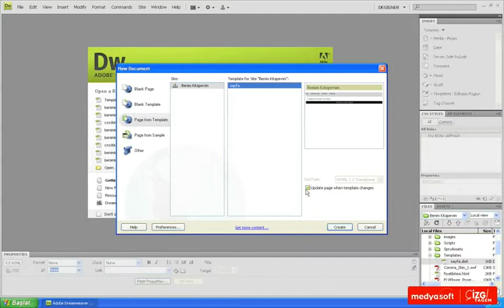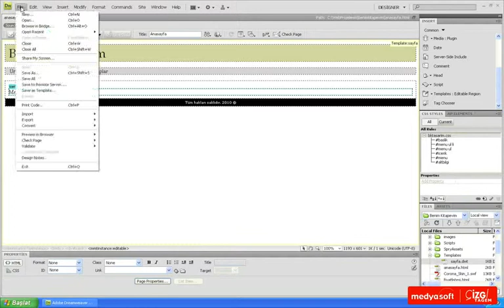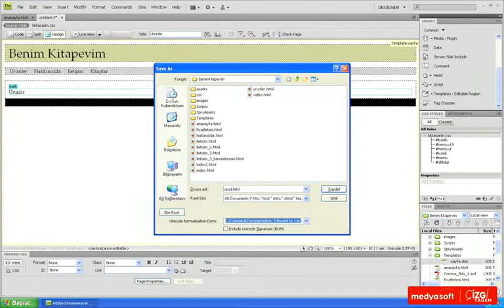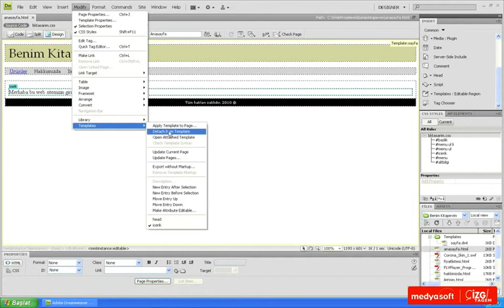Adobe Dreamweaver CS4 0903: Şablonları Uygulamak